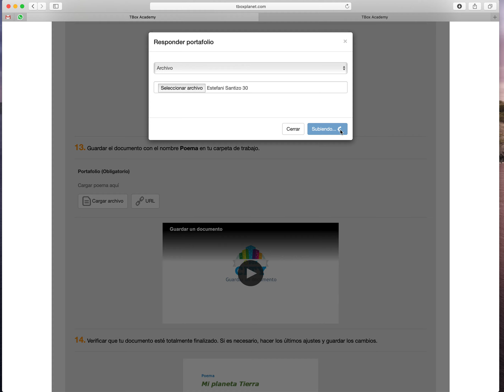Cargar archivo a la plataforma